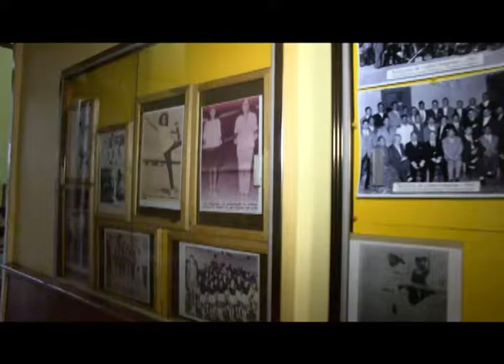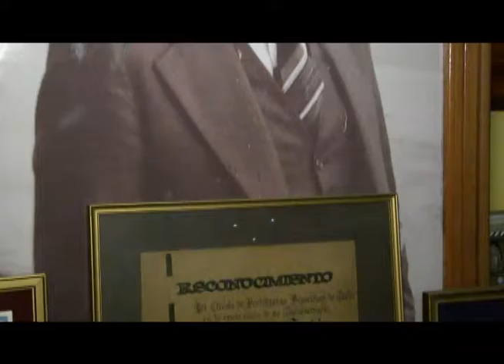ANIVERSARIO MUSEO DEL DEPORTE